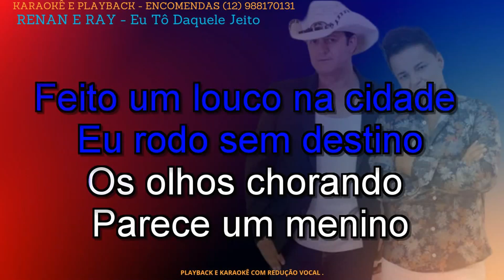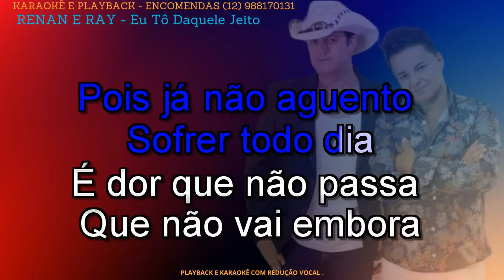KARAOKÊ - RENAN E RAY - EU TÓ DAQUELE JEITO - 2 TM MENOS - CONT 12 988170131